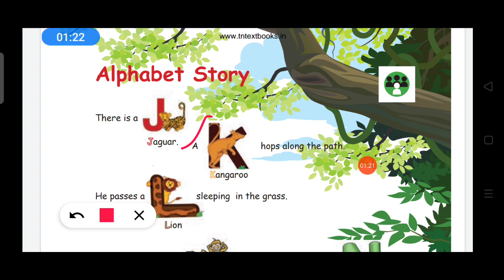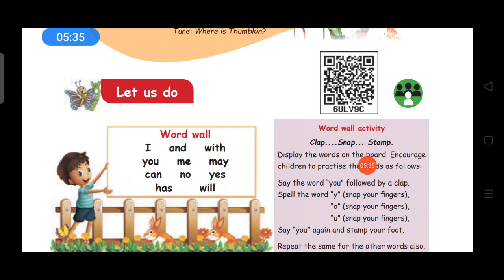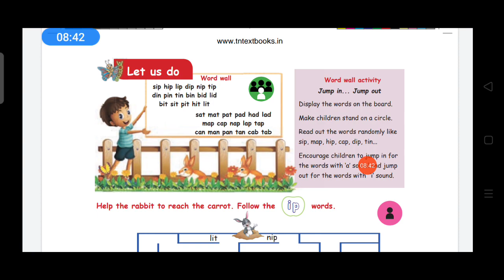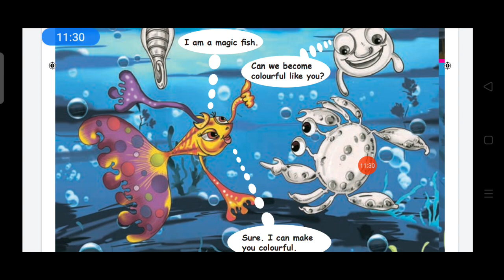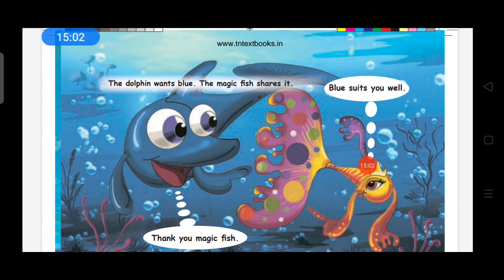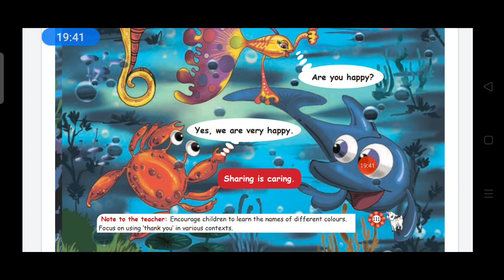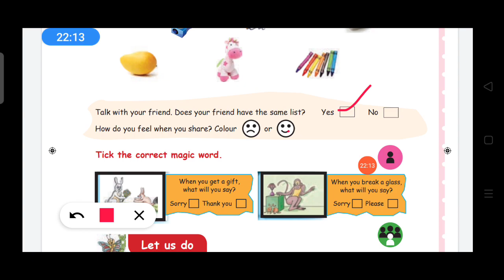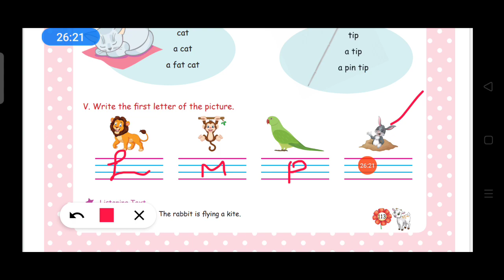Alphabet Jungle pg.no.103 to113